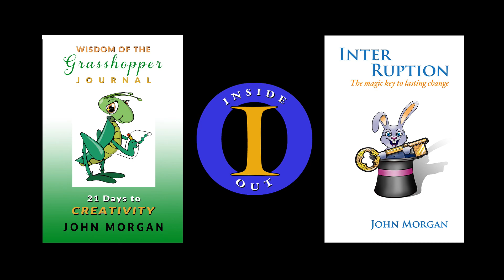Accomplish Anything with Your Secret Suggestion | Guided Meditation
This guided meditation will unlock the hidden suggestion within you that is your personal key to accomplishing your heart's desires. America's Best Known Hypnotherapist and seminar leader John Morgan has helped thousands of people find their "secret suggestion" and accomplish things they thought were impossible for them. Get ready now to Accomplish Anything!

Do you suffer from anxiety and seek relief? Are you sleepless and restless? Are your manifestation affirmations not working for you? Hypnotherapist John Morgan will lead you through guided meditations that will unleash your inner creativity and release the answers you are seeking so you can accomplish your goals. His videos provide you with ultimate relaxation while taking you down the path of self-improvement. John Morgan is America’s Best Known Hypnotherapist and his guided meditations and hypnotic sessions have been experienced by hundreds of thousands of people who achieved things they thought were impossible for them. Explore this channel and let John put your mind at ease so you can tap into your reservoir of creativity. If you’re tired of being on edge and want to gain an edge in getting what you desire, watch and listen to John Morgan’s videos and you’ll light your passion on fire.